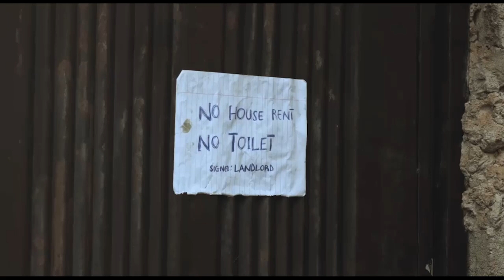THE UPRISE (Official Trailer)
The Uprise is a spoken word short film and the first official art of the Unmasked Perfect Africa project.

It is designed to identify challenges and point out solutions to issues facing the country.

It is also designed to communicate the heartfelt cry of the Nigerian youth.

God bless The Uprise
God bless Nigerian youths
God bless the fallen heroes
God bless The Federal Republic of Nigeria
God bless our continent, Africa.